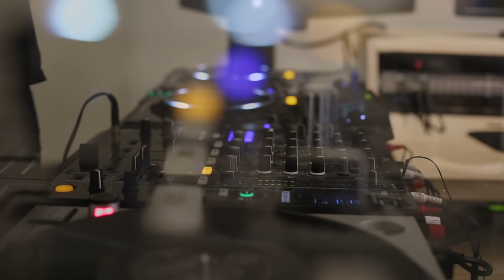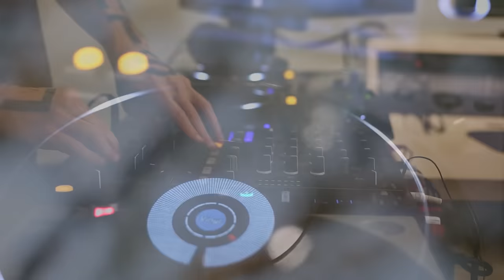Moby DJ anti-party/after party ambient mix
I’ve made a VERY quiet, very calm ambient dj mix, ideally to serve two purposes; if you’ve had a crazy night this will hopefully be a good soundtrack to spending all day in bed(the after party dj mix).  Or, if you’re like me, you go to sleep on nye at 10pm this can be a calm soundtrack to not being hungover(the anti party dj mix)..  Either way; enjoy!

For info on Moby music, merch, tour dates & more, please

Follow Moby